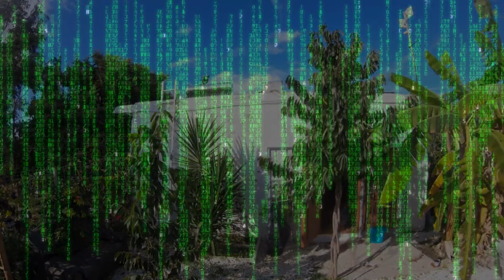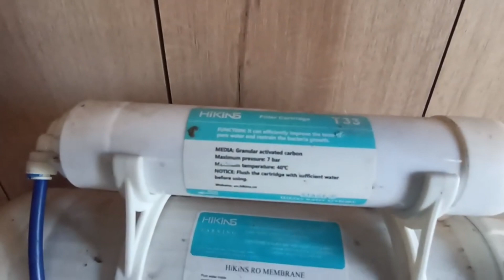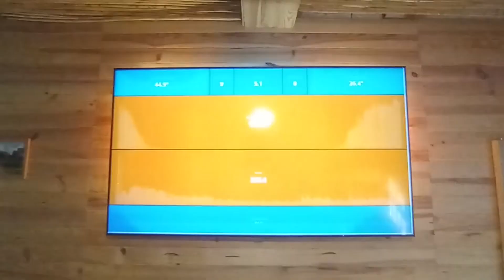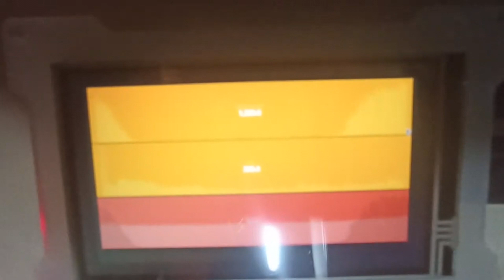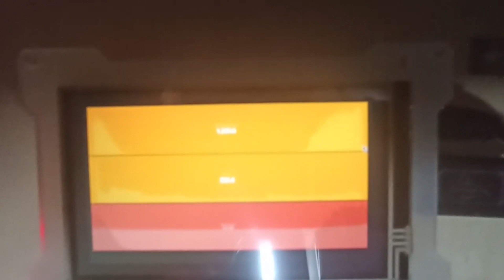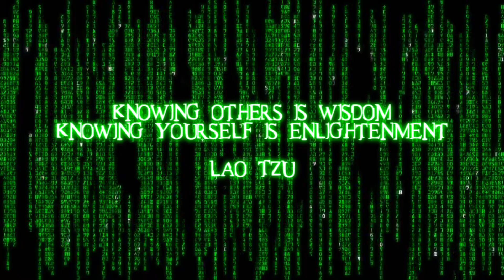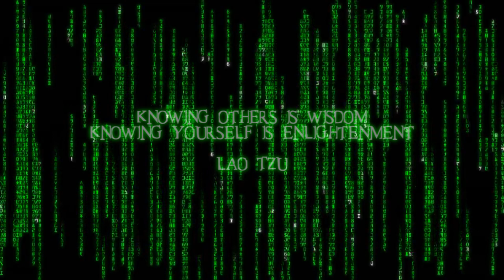Project Tao | Resurrections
It's my utmost pleasure to present you the latest video from the Project Tao named Resurrections.
This title reflects the most the current energy of the project and in addition it coincides with the release of Matrix Resurrections on 21/12/21. This date marks the official restart of the Project Tao, going ahead with new energy and team stronger than ever!

I hope you will enjoy the video and find something in it that inspires you to be uncommon amongst the uncommon!